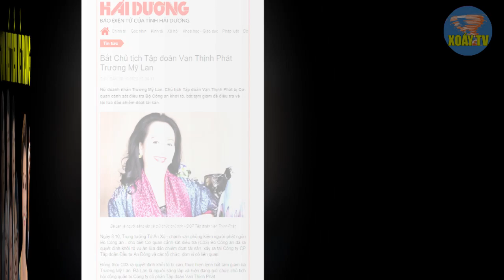Trương Mỹ Lan KHAI BÁO CON ĐƯỜNG trở thành TÌNH BÁO HOA NAM TQ.bắt khẩn 2 bộ trưởng cùng Lý Nhã Kỳ